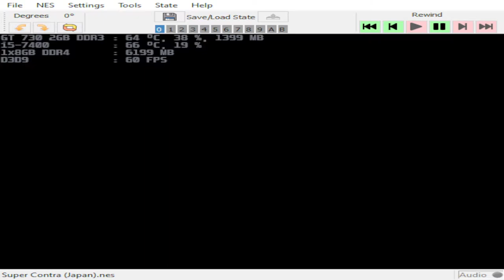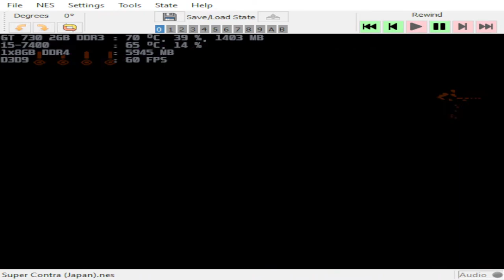punes 0.109 super contra